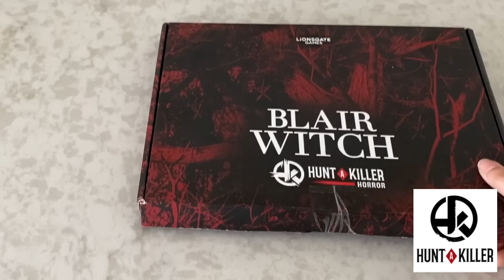Villisca Axe House Murder House [ Still UNSOLVED ] - Mystery & Makeup GRWM Bailey Sarian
Thank you Hunt A Killer for partnering with me on todays video.

  Hope you have been staying happy and healthy out there, big hugs all around. Today I wanted to talk about the Villisca Axe Murders. A crazy story that is still unsolved to this day!
Hope you have a great rest of your week! Whos ready for some Halloween fun next month?!
Love and appreciate you guys so much and I will be seeing you very soon.
x o
Bailey Sarian

Leave story recommendations down in the comment section (yes I do read my comments!)

Bailey Sarian
4400 W Riverside Dr Ste 110-300,

PRODUCTS USED

BROWS

FACE

EYES

Becca Cosmetics Light Gleam Primer and Topper Liquid Eyeshadow Shade Refract -

Juvias Place The Festival Eyeshadow Palette (just used for the blue)

LIP